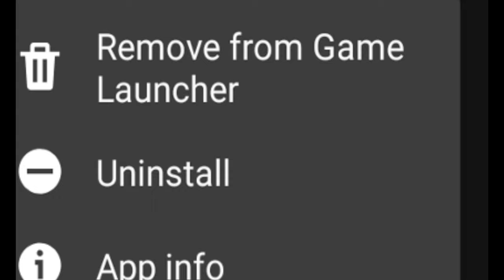Best rewards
DopeDiscord Servers
-LAE Offical Discord